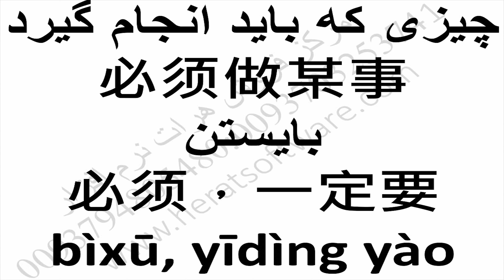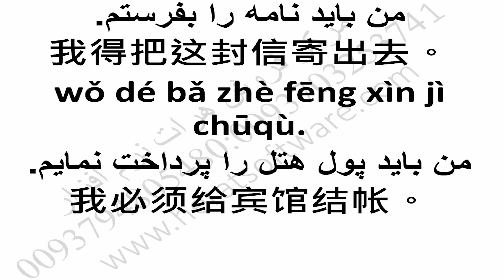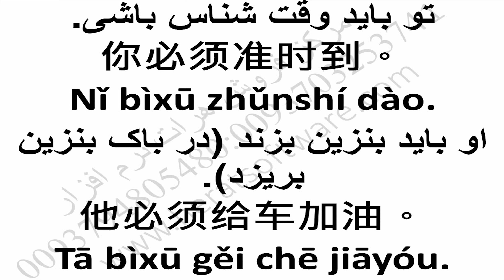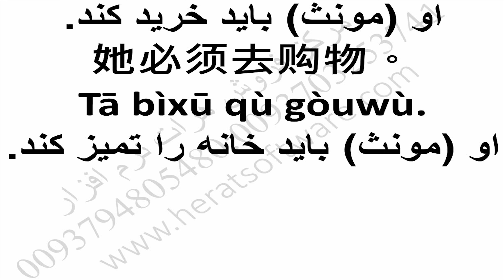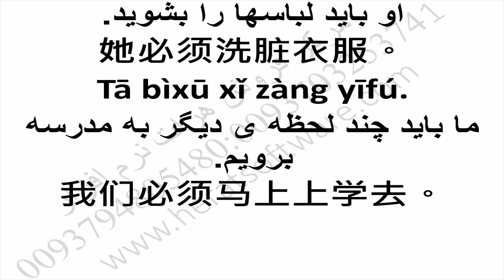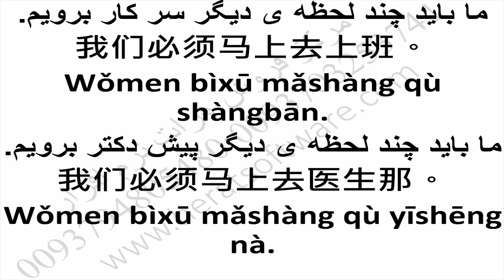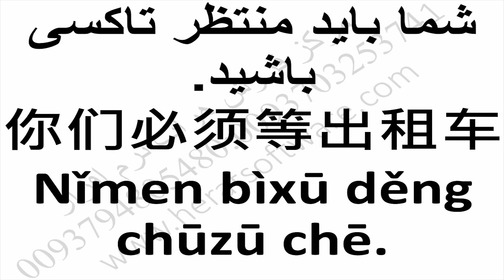Basic grammar grammar instruction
A comprehensive Arabic children's book package lessen 63